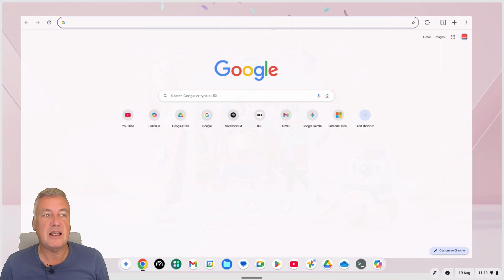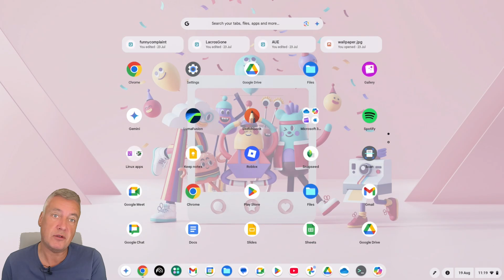Chrome OS to Merge with Android OS - Is this really going to happen?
ChromeOS has been around since 2011 and has changed significantly over this period. Well, this latest change is likely the biggest of all; ChromeOS will be merging with AndroidOS. Find out what this means and how it will impact users of the Chromebook.

It's really hard to predict exactly what will happen in the future because nobody really knows, apart from Google. Even Google may still be looking into how exactly they are going to achieve this mammoth task.

After all, ChromeOS is more geared towards desktop computing and Android to mobile devices. The rumours circulating on the internet show that nobody knows what will happen.

That being said, there is still a lot to consider, and what the likely scenario will be, and this is what we'll look at in this video.

It certainly isn't bad news as far as I'm concerned, providing Google ensures whatever they do is for the better. The task is to ensure ChromeOS still has all the great things we love, whilst fixing the things that could be much better.

Security is one of the key concerns. ChromeOS has been designed to be more secure than AndroidOS, and this still needs to be the case. The reason the Chromebook is so popular is because of how secure it is. ChromeOS has never had a ransomware attack, and this needs to stay that way.

Android OS is more open, and therefore, although secure, simply isn't and cannot be in its present format more secure. Providing this is dealt with correctly, it's possibly a good move by Google.

We can already see that ChromeOS and AndroidOS are integrated to some extent, and this merging of the two operating systems needs to ensure the integration is for the greater good for all users.